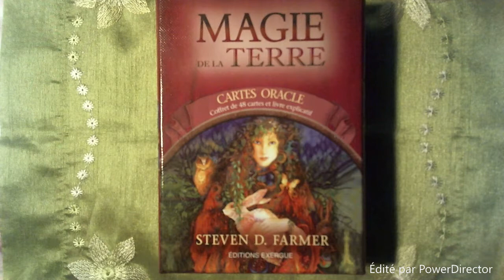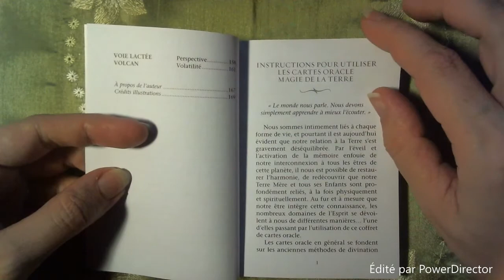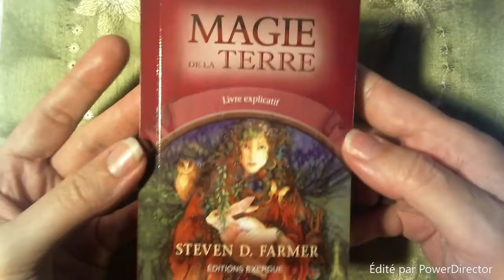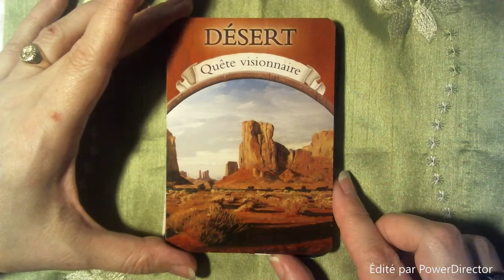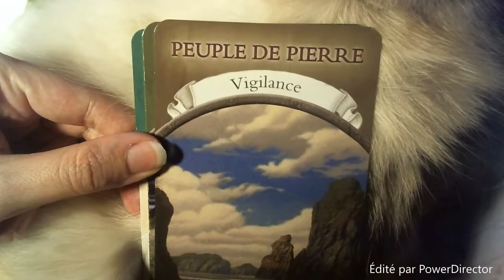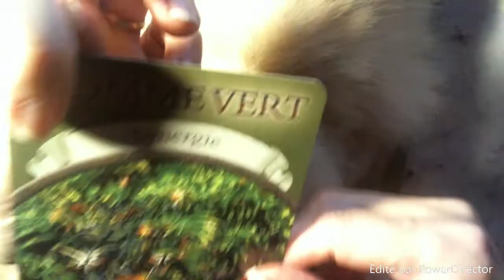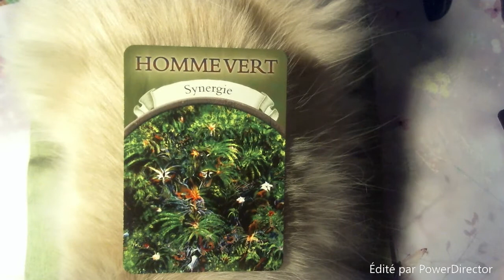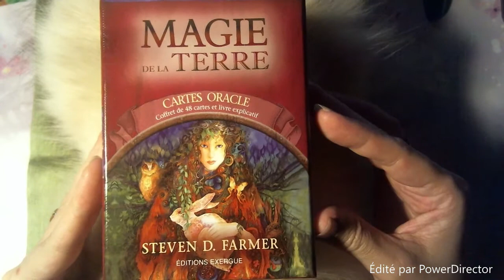Magie de la terre (oracle): Review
De Steven D. Farmer, ce jeu est composé de multiples Illustrateurs. Aux Editions Exergue.